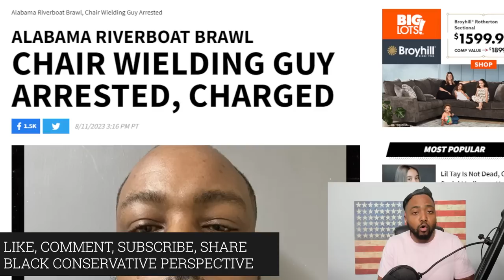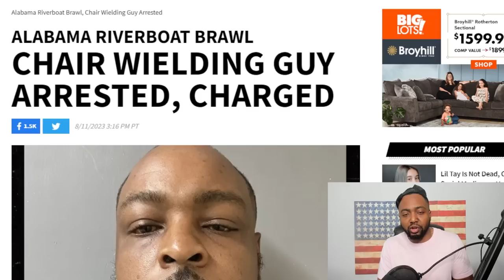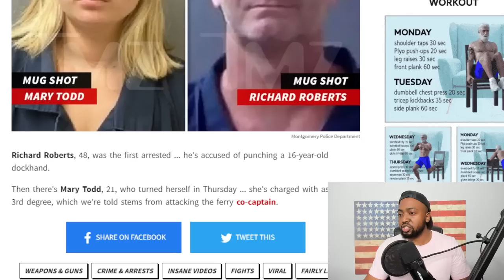Alabama Montgomery Riverboat Brawl Chair Swinging Black Man Arrested & Charged After Hitting Woman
The guy caught on video smashing people over the head with a folding chair in that riverfront brawl in Montgomery, Alabama has just been arrested.

The Montgomery Police Department announced Friday that Reggie Ray turned himself in ... and he's been charged with disorderly conduct and is being held in the Municipal Jail.